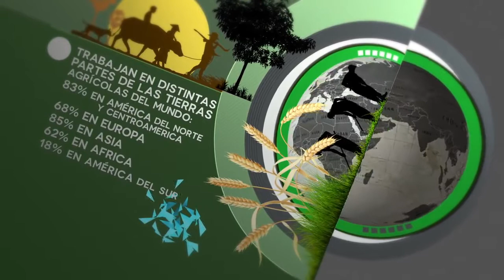Agricultores familiares, alimentar al mundo, cuidar el planeta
Las familias lo comparten todo.

Comparten su espacio vital y sus comidas. Comparten sus aspiraciones, sueños, éxitos y fracasos.

Tanto en el mundo desarrollado como en desarrollo, las familias agrícolas disfrutan de los beneficios de repartir también la carga de trabajo.

La agricultura familiar, con más de 500 millones de explotaciones en el mundo, es la forma predominante de agricultura, y está unida de forma indisociable a la seguridad alimentaria mundial.